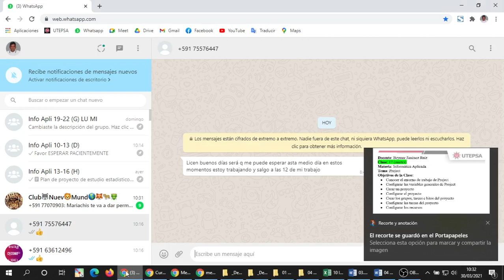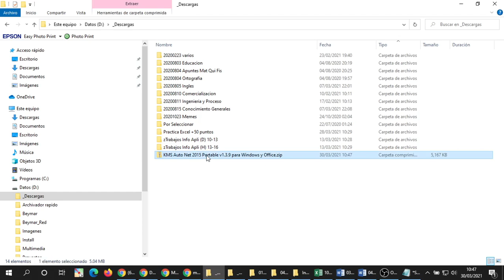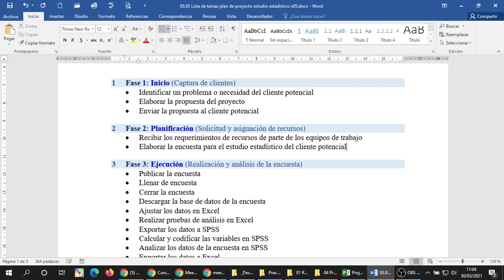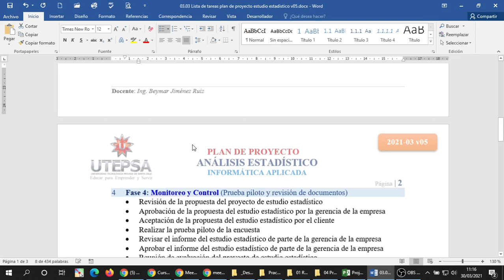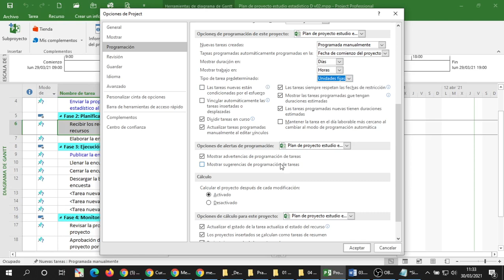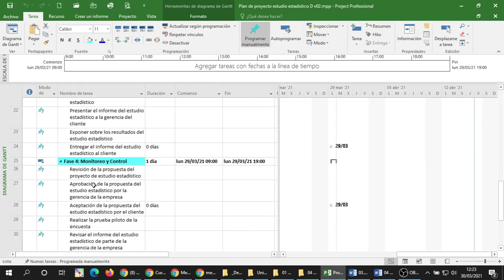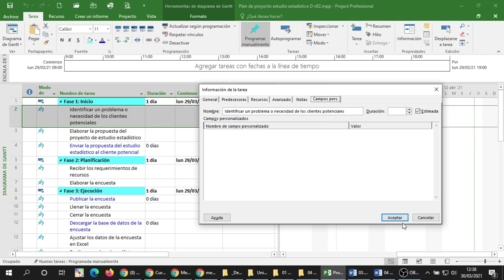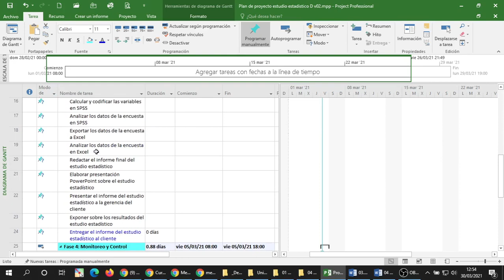cvInfoApli 202103301030 MA Unidad 3 Project